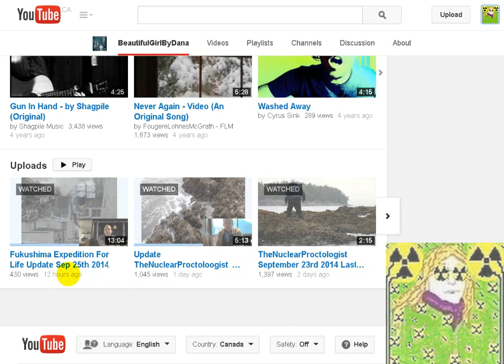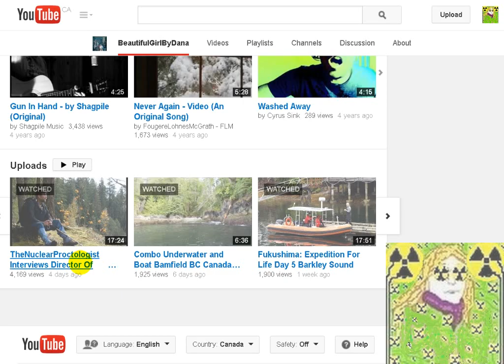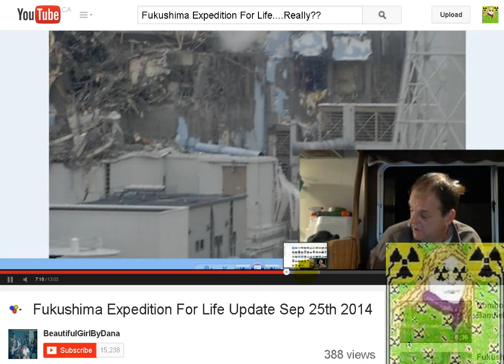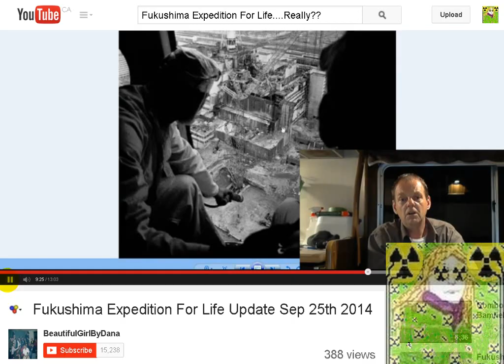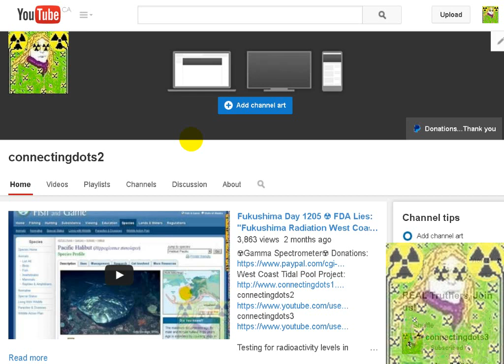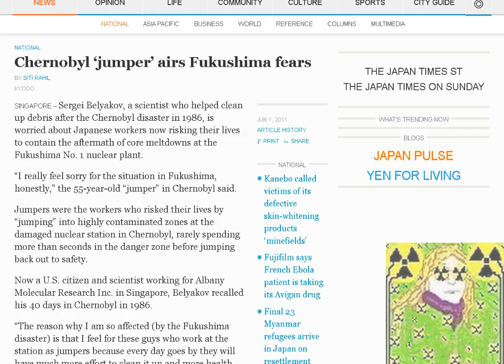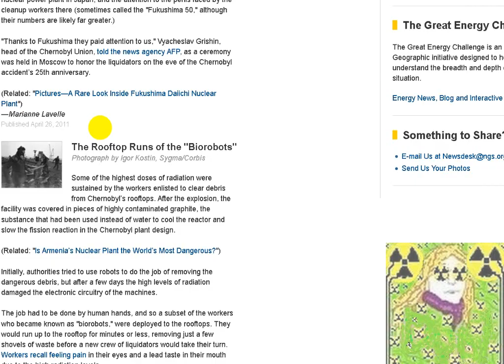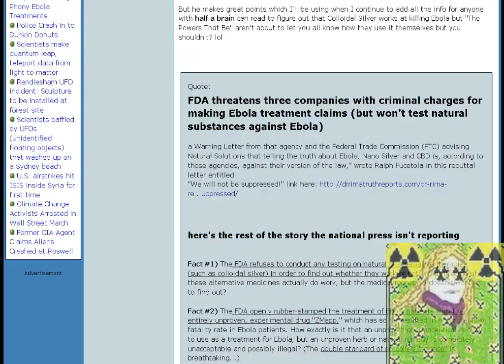Fukushima Expedition For Life BOYCOTT, CHALLENGE & DEBATE + Starfish & Chernobyl FACTS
PS:I'm looking to DEBATE civilized individuals, if you can't debate without swearing,name calling and side tracking the topic then don't bother showing up.
Also, anyone else notice how Dana's latest Radion interview with Jeff Rense WASN'T upload by the Jeff Rense Yt channel this time around!
That's because Jeff can't delete the comments as others like Dana have been doing to conceal the truth from getting out, so he's resorted to having Dana''s segment only playing live with no access to DEBATE!

"He stayed in Chernobyl more than a month.
“I was there (at the facility) 23 times . . . on the roof, the longest for two minutes and the shortest for 36 seconds,”

"Workers had to leave when they were exposed to 2 Roentgen of radiation per day, about 240 millisieverts. The U.S. Environmental Protection Agency says a dose of 500 millisieverts would cause nausea and 1,000 would cause haemorrhage. After sustaining 25 Roentgen of radiation, the Chernobyl workers were sent home."

"..some 350,000 of the liquidators in the initial plant cleanup  received average total body radiation doses of 100 millisieverts. That’s a dose equal to about 1,000 chest x-rays and about five times the maximum dose permitted for workers in nuclear facilities."